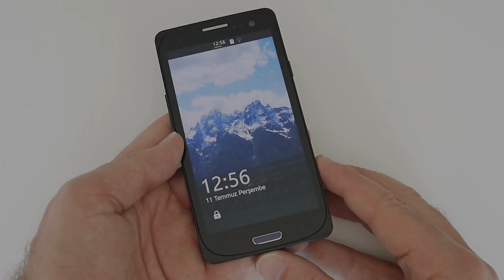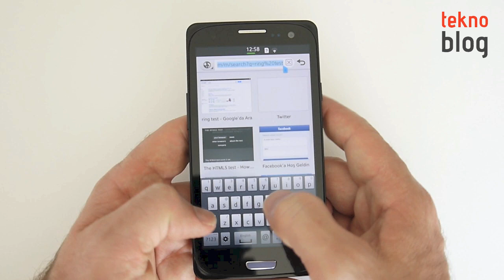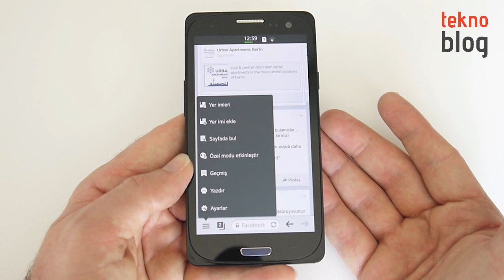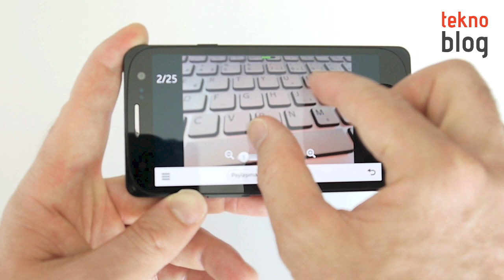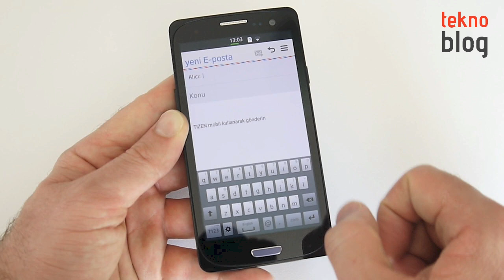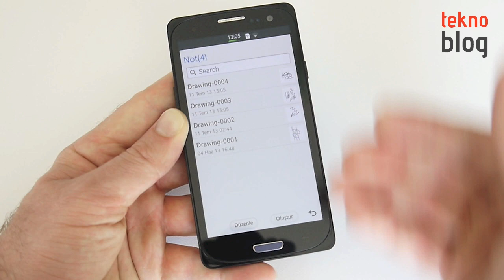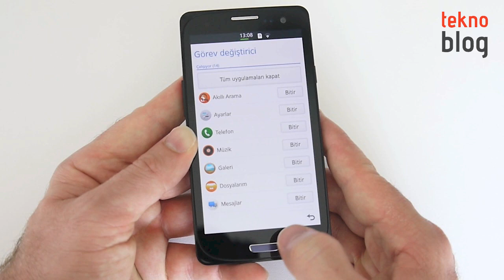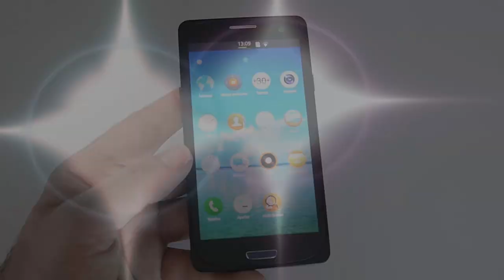Tizen 2.1 İncelemesi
Samsung ve Intel öncülüğünde geliştirilen açık kaynak kodlu mobil işletim sistemi projesi Tizen'de sona doğru yaklaşılıyor. Tizen 2.1 sürümüyle çalışan referans Samsung telefonu üzerinde bu işletim sisteminin temel uygulamalarını inceledik.

Tizen ile tanışmak için videomuzu mutlaka izleyin.